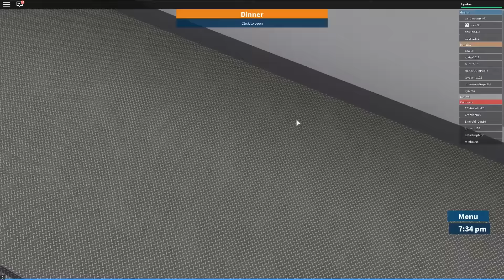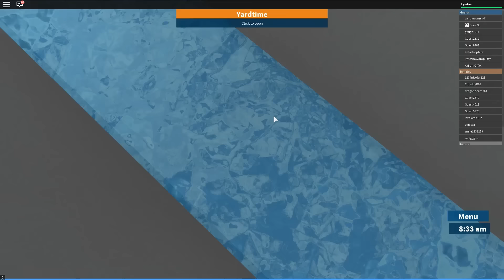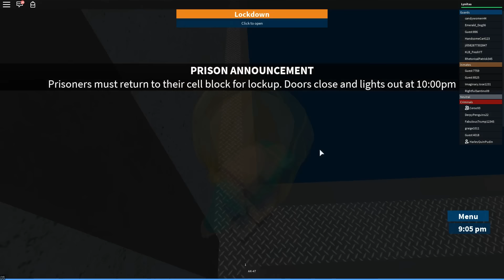ESCAPA DE LA PRISION | Roblox Prison Life en español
En este nuevo video de Roblox en español les traigo un nuevo juego: prison life! Vamos a tener que enfrentar el escape de prisión. Lo lograremos? Like para más Roblox ♥
↘️ ABRIR ↙️

🎮 ¿Querés comprar Los Sims o cualquier otro juego? 🎮
¡Ofertas y los mejores precios!